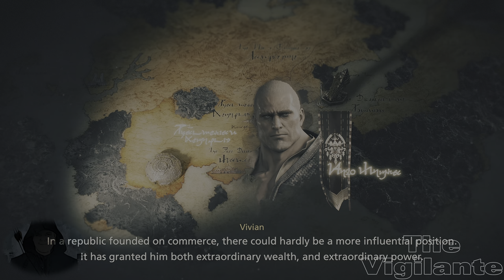Final Fantasy 16 XVI Gameplay | Walkthrough | Story Mode | New Game+ Part 11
Setting
Valisthea―A Land Blessed in the Light of the Mothercrystals.

The land of Valisthea is studded with Mothercrystals—glittering mountains of crystal that tower over the realms around them, blessing them with aether. For generations, people have flocked to these beacons to take advantage of their blessing, using the aether to conjure magicks that let them live lives of comfort and plenty. Great powers have grown up around each Mothercrystal, and an uneasy peace has long reigned between them. Yet now the peace falters as the spread of the Blight threatens to destroy their dominions.

The Grand Duchy of Rosaria - Long ago, a group of small independent provinces in western Valisthea found strength in unity, and formed the Grand Duchy of Rosaria. After years of relative prosperity, the duchy now finds itself threatened by the spread of the Blight—a threat that, left unchecked, would doubtless usher the realm to ruin. Rosaria draws its aether from Drake's Breath, a Mothercrystal situated on a volcanic island off the coast. The Dominant of the Phoenix, Eikon of Fire (Warden of Fire), is enthroned as Archduke when they come of age.
The Holy Empire of Sanbreque - Sanbreque is the largest theocratic force in Valisthea. The Empire's holy capital Oriflamme is built around Drake's Head, the Mothercrystal that blesses the surrounding provinces with abundant aether.  The Dominant of Bahamut, Warden of Light, serves as the empire's champion, taking to the field in times of war to rout its enemies.
The Kingdom of Waloed - Waloed claims the entirety of Ash, the eastern half of Valisthea, as its dominion. The kingdom's control of the continent has oft been tested by the orcs and other beastmen who make their home there, but the current ruler of the realm—the Dominant of Odin, Warden of Darkness—has succeeded in quelling their rebellions.
The Dhalmekian Republic - The Dhalmekian Republic is made up of five states, from which the members of its ruling parliament are drawn. Its Mothercrystal, Drake's Fang, is half-hidden in the heart of a mountain range—the republic's control over it, and its aether, securing the obedience of the large part of southern Valisthea. The Dominant of Titan, Eikon of Earth, is installed as a special advisor to parliament and has a significant say in its decision-making.
The Iron Kingdom - A small group of islands off the coast of Storm, the western half of Valisthea's twin realms. Here the Crystalline Orthodox, an extreme faith that worships crystals, reigns supreme. The Iron Kingdom controls Drake's Breath, the Mothercrystal that sits at the heart of one of their islands—long a source of contention with neighboring Rosaria. Isolated and aloof from the mainland nations, the Ironblood speak their own language. Orthodox doctrine judges Dominants to be unholy abominations, and any unlucky enough to be born on the islands are executed.
The Crystalline Dominion - The Crystalline Dominion sits at the heart of Valisthea, built around the tallest of all the Mothercrystals, Drake's Tail. Many bloody battles were fought for control of this small plot of land due to its strategic importance, till the warring realms finally agreed to an armistice. As part of the peace treaty, the islands around Drake's Tail became an autonomous dominion led by a council of representatives from the surrounding nations—each realm enjoying equal claim to the Mothercrystal's blessing.

Main characters

Clive Rosfield - First son of the Archduke of Rosaria, he is the main protagonist and playable character. As the First Shield of Rosaria, Clive is tasked with guarding his younger brother Joshua, the Dominant of Phoenix, and is blessed with the ability to wield part of his fire.
Joshua Rosfield - Second son of the Archduke of Rosaria, he is the Dominant of Phoenix, Eikon of Fire and Clive's younger brother.
Jill Warrick - A ward of the Grand Duchy of Rosaria, who maintains peace between their nation and the Northern Territories, from which Jill was born and abducted from. Along with being their confidant, she was raised alongside Clive and Joshua and is very much a sister to them. She is the Dominant of Shiva.
Torgal - A wolf, hailing from the Northern Territories like Jill, that was raised by the Rosfield house after Elwin Rosfield found him separated from his pack.
Cidolfus Telamon: Also known as "Cid", he is the Dominant of Ramuh and leads an organization that protects Bearers and Dominants at the mercy of the world's governments.
Benedikta Harman - The Dominant of Garuda, Warden of the Wind.
Hugo Kupka - Permanent Economic Advisor to the Dhalmekian Republic and Dominant of the Eikon Titan.
Barnabas Tharmr: The King of Waloed